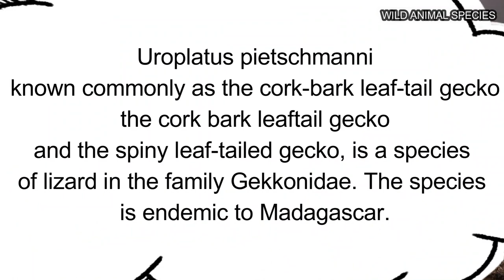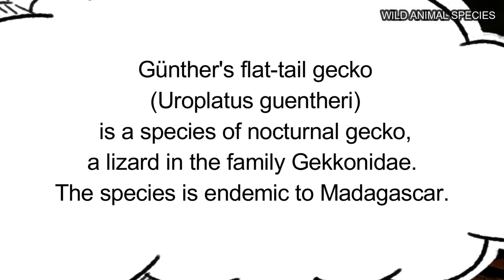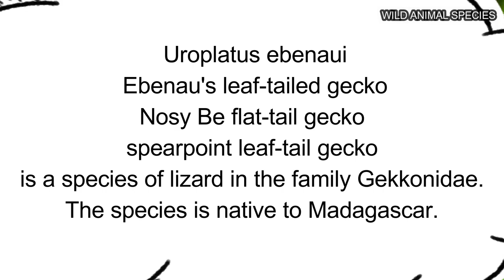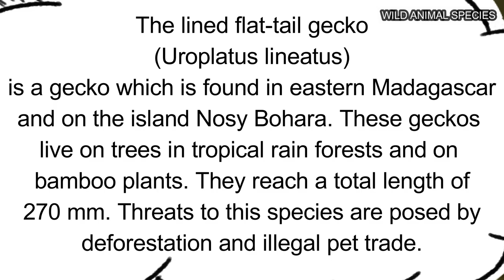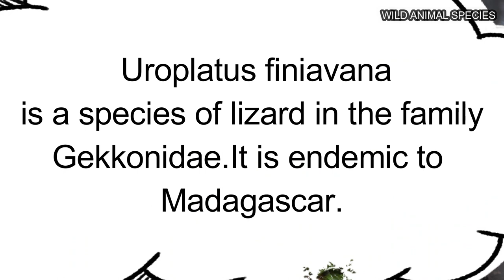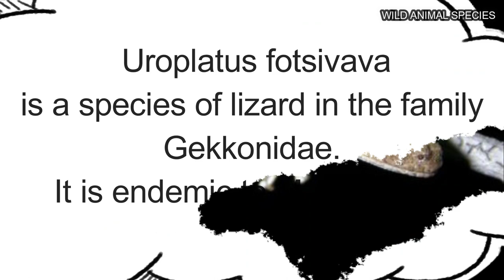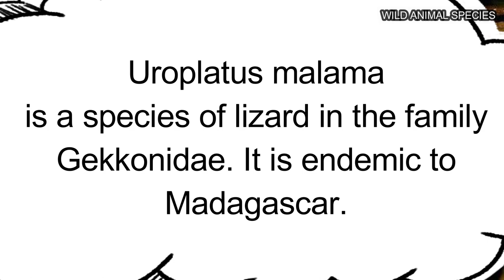All Leaf tail Gecko species / Complete list of Leaf tail Gecko/ types of Leaf tail Gecko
Uroplatus is a genus of geckos, commonly referred to as leaf-tail geckos or flat-tailed geckos, which are endemic to Madagascar and its coastal islands, such as Nosy Be. They are nocturnal, insectivorous lizards found exclusively in primary and secondary forests.